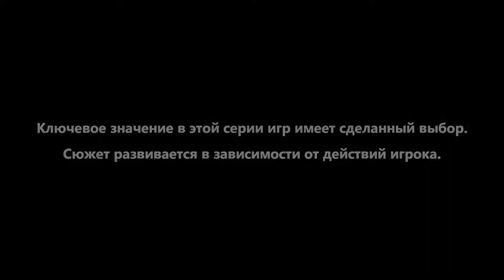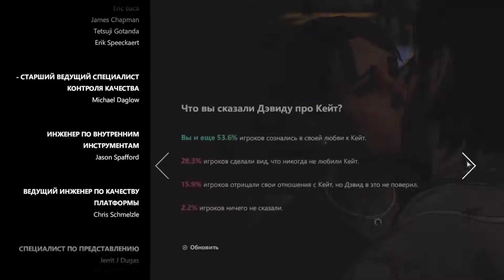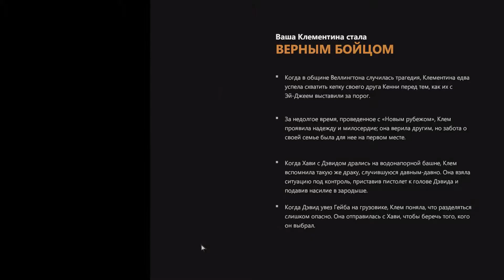The Walking Dead: A New Frontier ep 10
Игру нужно пройти только иза того что бы узнать продолжения истории Клементины.В игре от тебя ничего не зависит вообще ничего. Часы игры с каждой частью всё меньше так например поиграв в ходячих 1 сезон я прошёл её за 14 часов, 2 сезон за 9, а 3 сезон я прошёл за 6.